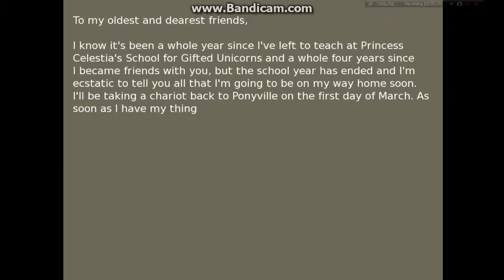Green Bean Plays persona pony part 1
The audio video is from before I knew how to make videos and is too loud. Whoops.

This is my lets play of persona pony, it is planned to be a basically interactive novel. I dident know when I made the vid because I skipped reading stuff. So I talk of game play that dosent exist. Anyways game link below,